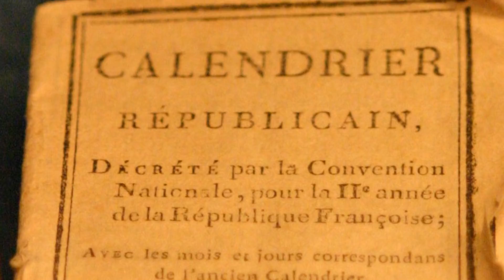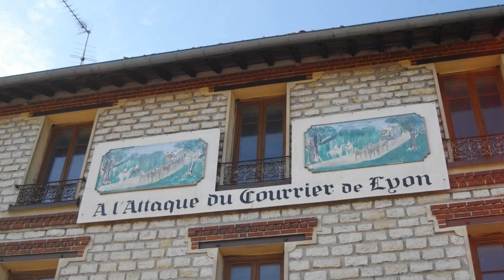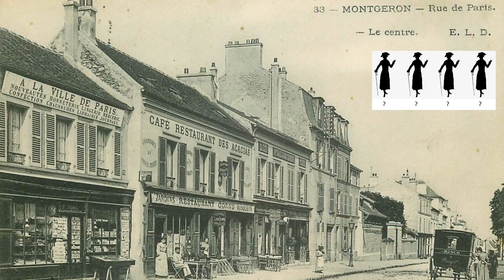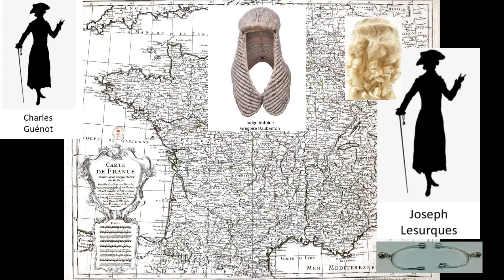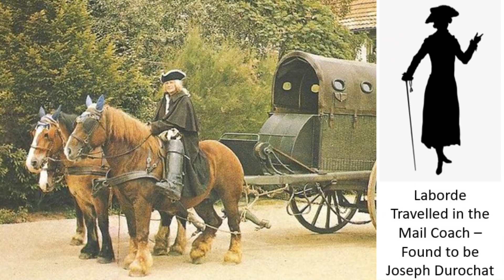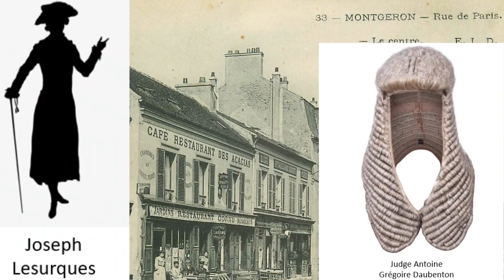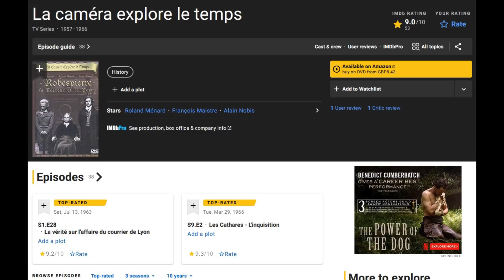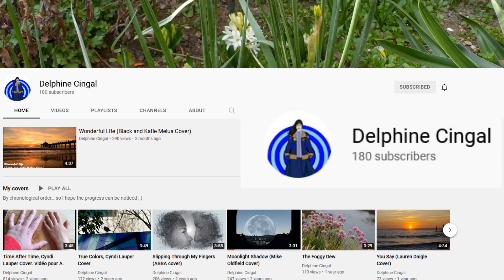THE COURIER OF LYONS ~ L' affaire du Courrier De Lyon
In today's video we go back over 225 years to look at a fascinating double murder case from France, this all happened at the time of The French Revolution.

To buy Eric Dagnicourts book(s)
SOURCES

By François Gérard - L’Histoire par l’image [1], digital version produced by Agence photographique de la Réunion des musées nationaux [2], Public Domain,

By The original uploader was R9tgokunks at English Wikipedia.

By Antoine Meunier - This file comes from Gallica Digital Library and is available under the digital ID btv1b10303195v, Public Domain,